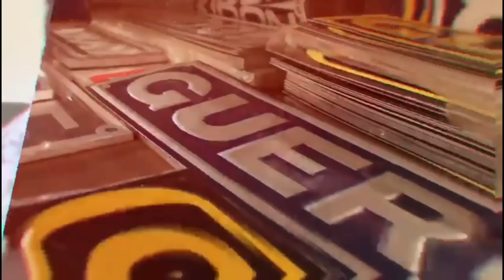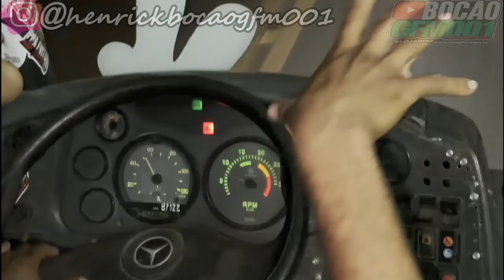ENTREGA DO CAMINHÃOZINHO DA RIFA !!!